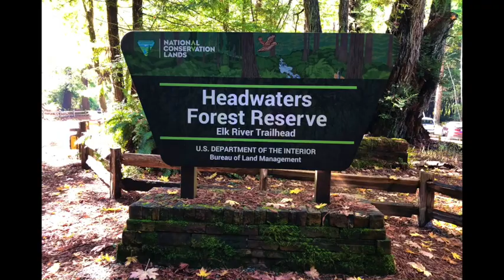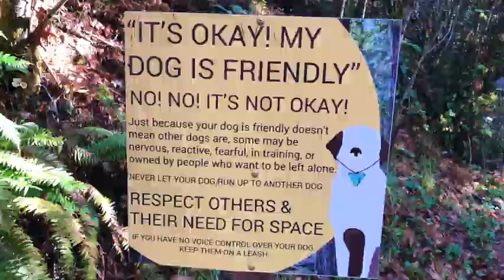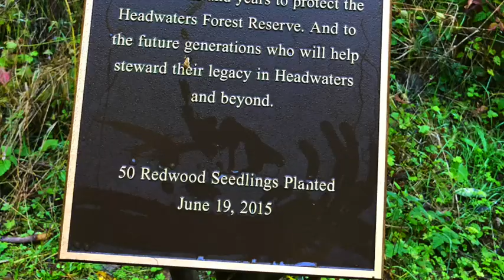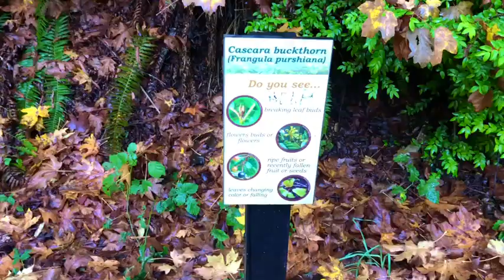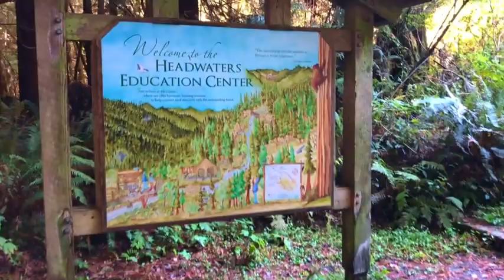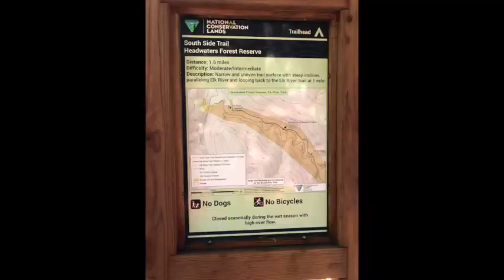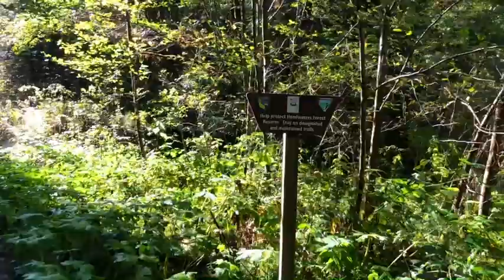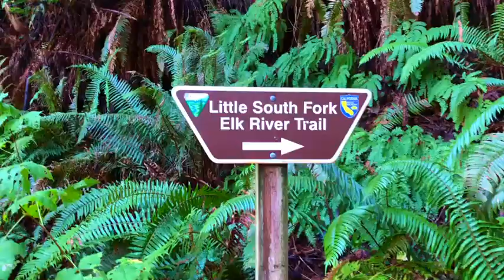A Wonderful Hike In Headwaters Reserve Elk River Trail, California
This video is about Headwaters Reserve Elk River Trail, California. The State of California plus the Federal Government came up of $480,000,000.00 to save the property from someone who wanted to cut the trees. The Headwaters Forest Reserve was established in 1999 after a decade-long grassroots effort to protect the world's last unprotected, intact old-growth redwood forest ecosystem. Several threatened species call Headwaters home, including coho salmon, the northern spotted owl and the marbled murrelet. Deep in the heart of the Headwaters old-growth forest are the beginnings or headwaters of the South Fork Elk River and Salmon Creek. This is how the area got its name.